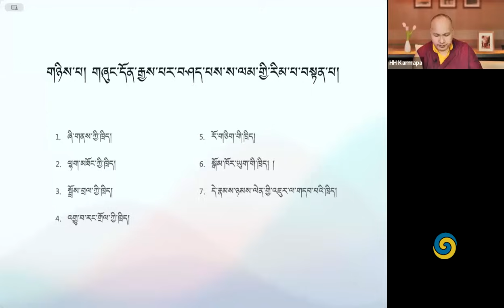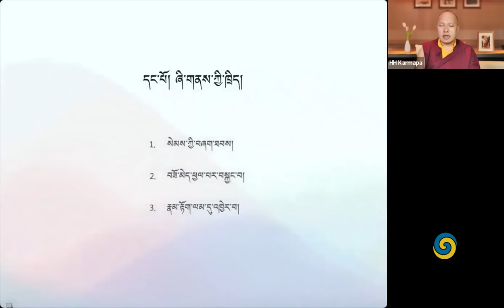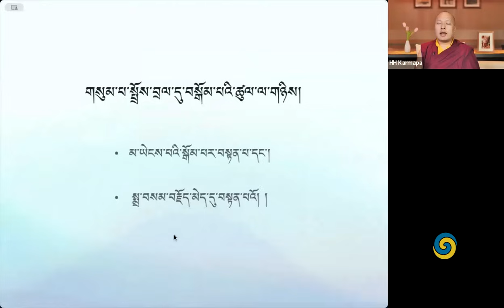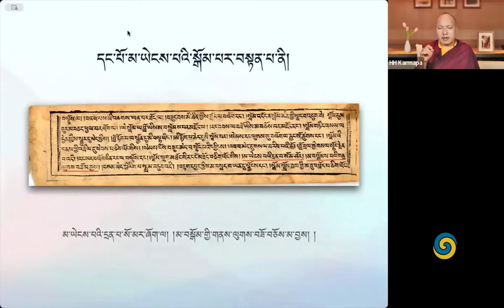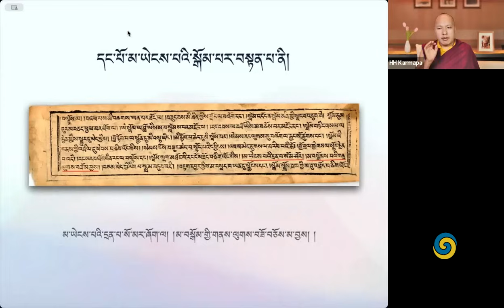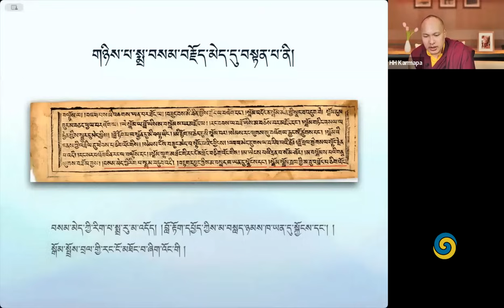冬季課程: 第八世噶瑪巴米覺多傑的《百段引導文》 第二天